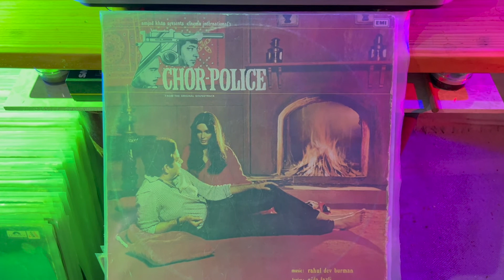CHOR POLICE MOVIE , TUMSE MILKE, LATA MANGESHKAR , RAHUL DEV BURMAN , CLEARAUDIO CONCEPT TURNTABLE